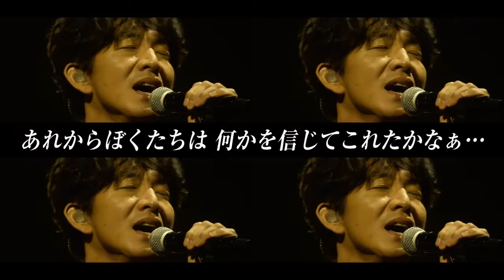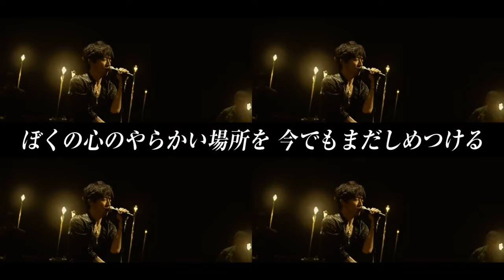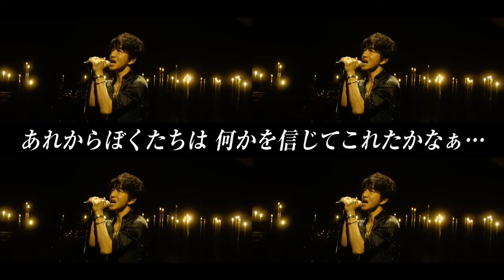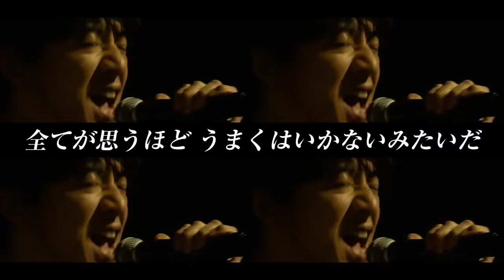SMAPの木村拓哉 - 夜空ノムコウ (2020)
SMAP（スマップ）,
スマップ,
SMAP,
中居正広,
木村拓哉,
稲垣吾郎,
草彅剛,
香取慎吾,
森且行,